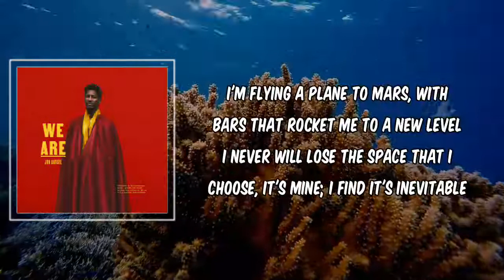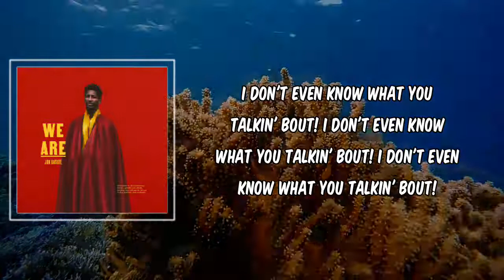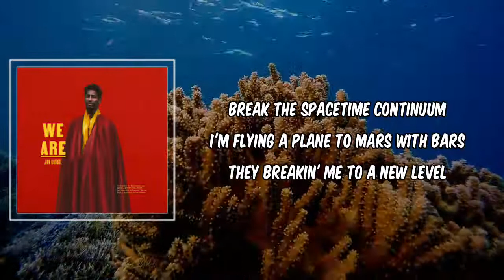WHATCHUTALKINBOUT (Lyrics) - Jon Batiste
WHATCHUTALKINBOUT by Jon Batiste
Album: WE ARE

WHATCHUTALKINBOUT Lyrics:

[Verse 1]
I'm flying a plane to Mars, with bars that rocket me to a new level
I never will lose the space that I choose, it's mine; I find it's inevitable
Benevolent dude, I never refuse the truth when it hurts, but it's good for you
Don't always look fly, just a regular guy
Dude with a hoodie and jeans and a beanie and a size thirteen
Sneak peek out the window
I'm a shy, young guy with a little bit of fame to my name
And the folks really like to come hear me sing
Got you down in the dirt with your messed up shirt
Like a leopard with the fangs, jumpin' up off the floor
Hoping and hoping and hoping for more
In the passenger seat, the journey I beast
And I never concede when I'm bringing the funk

[Chorus]
I don't even know what you talkin' about

[Verse 2]
Every time I pick up the mic
And fam be reppin' and reppin', I'm like
I never been jailed, I never been popped
I never will have the message of Pac
May never have the voice that you rock
But I dare you to call me and tell me to stop
Didn't you hear the President sang?
Obama was singing "Amazing Grace"
There's so many things I'm delighted to say
Remember when the country was bae?
Flying a plane to Mars with bars that rocket me to a new level
I'm chillin', I'm feelin', I bust through the ceiling
And y'all ain't ready, 'cause

[Chorus]
I don't even know whatchutalkinbout!
I don't even know whatchutalkinbout! (Woo)
I don't even know whatchutalkinbout! (What?)

[Bridge]
I never deny the brother in need
The more that you talk, the more that we bleed
You cut, you cut, you cut, you cut
And the deeper and deeper and deeper the stream
But this ultra light, not a regular beam
People is bursting up out of the seams
This is reality, not a dream
This is reality, and